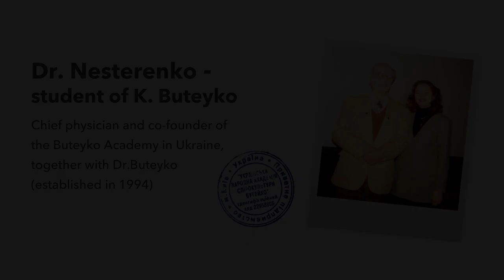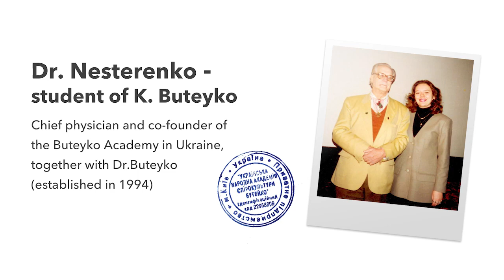Buteyko Breathing for Stress and Anxiety Relief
Today I’m going to talk about stress and how the Buteyko Method can help you to deal with the symptoms of stress.